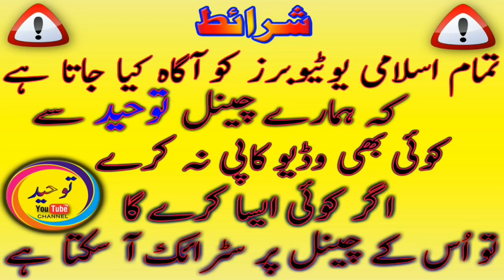Hazrat Umar Farooq (R.A) Ki Shan By Qari Hanif Rabani Kamoke Latest Bayan